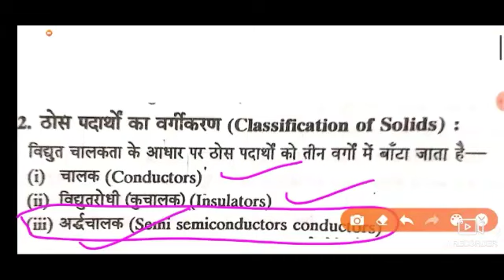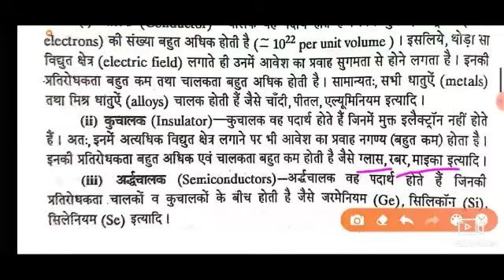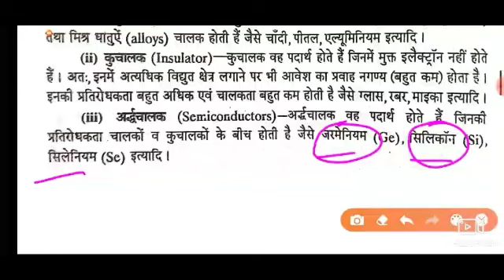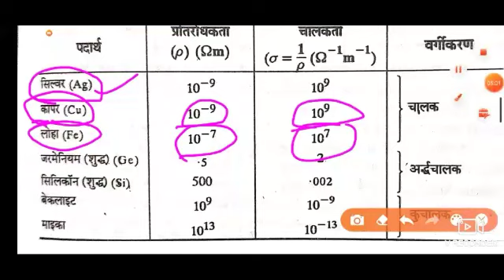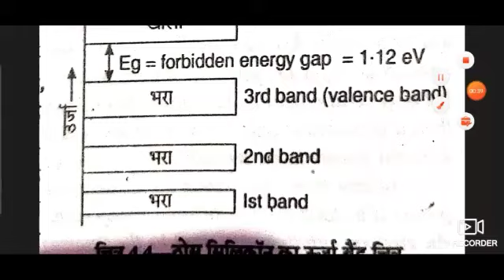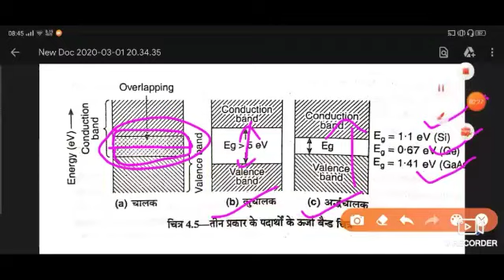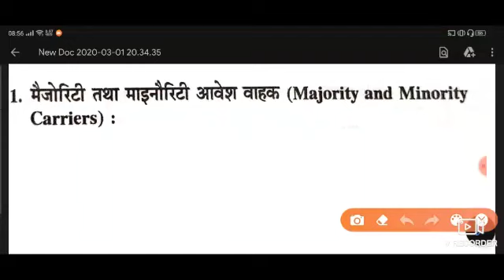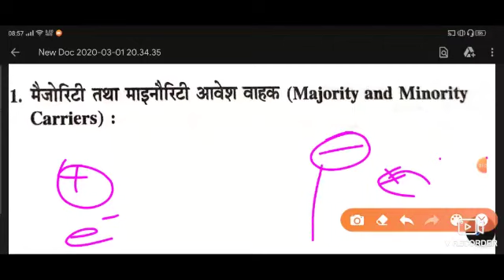Introduction of Semiconductor. Electronic device. most important topic Semiconductor. AKC TECHNICAL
Diploma second Semester
Basic of Semiconductor